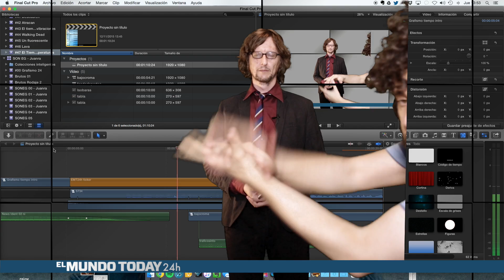Previsión del tiempo EMT: Récord de calor en el FC Barcelona | El mundo Today 24H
Impresionante la temperatura de Barcelona, seguramente un récord.